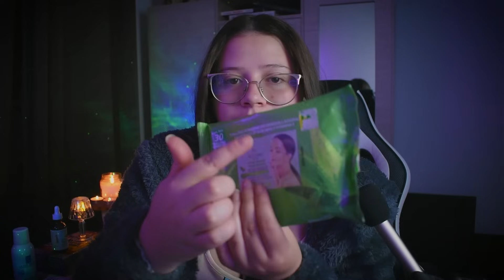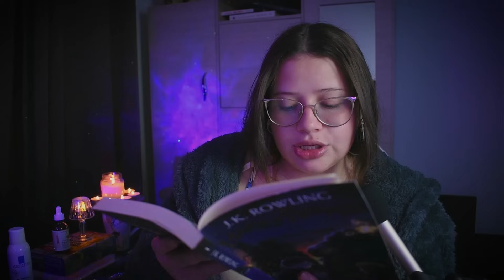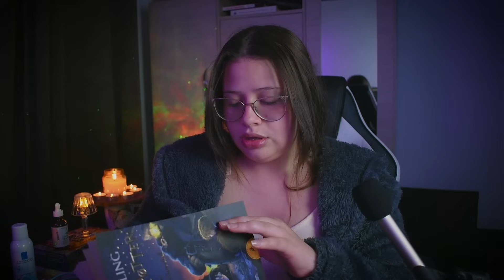Asmr 🥰TU TIA te PREPARA para DORMIR - Atención Personal ( Skincare + te peino y te leo) para DORMIR😴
Holi este video de tu tia te prepara para dormir con una atencion personal con skincare y te peino y te leo un libro y espero te relaje muchooooooo y lo disfrutes!